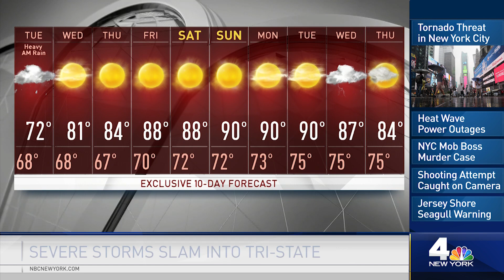Accused Mafia Boss Killer Followed QAnon, Thought He had Trump's Support, Lawyers Say | News 4 Now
The 24-year-old man arrested in connection with the killing of Francesco Cali, a reputed boss of the Gambino crime family who was gunned down in a brazen hit last March, believed he was under the personal protection of President Trump in a battle against the "Deep State," according new to court papers.

Anthony Comello was arrested shortly after Cali's death on charges of murder, assault and criminal possession of a weapon. For at least one of his court appearances, he had pro-Trump slogans, including "MAGA Forever," scrawled on his hand.

Also on his palm: a symbol for QAnon, a conspiracy theory about the president widely circulated on 4Chan and other far-right message boards.

In the months prior to Cali's death, Comello became absorbed with QAnon, according to the papers, which are dated last Friday.

News 4's Stacey Bell also reports on the nasty weather and the power outages that hit Brooklyn during the weekend's heat wave.